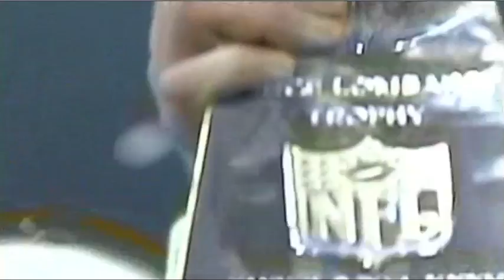Totally Patriots - DRock & The Shark